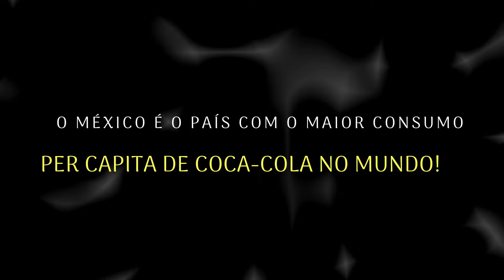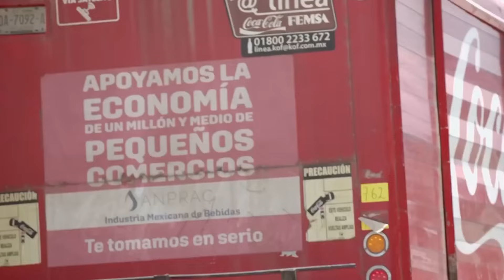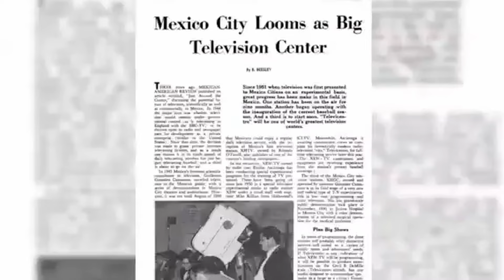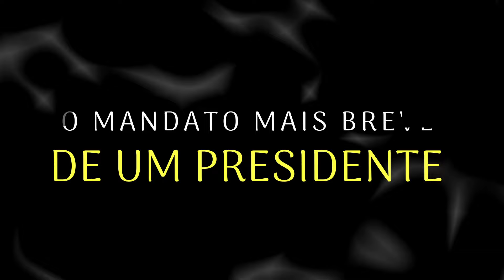10 COISAS NÃO CONVENCIONAIS QUE ACONTECEM NO MÉXICO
"Chocado com o México: 10 Fatos Que Vão Virar Sua Cabeça!" é um vídeo envolvente e informativo, explorando curiosidades surpreendentes sobre o México. Este vídeo leva os espectadores em uma jornada através de fatos históricos, culturais e naturais fascinantes, revelando aspectos pouco conhecidos do México. Desde o impacto do meteoro que extinguiu os dinossauros na Península de Yucatán, passando pelo impressionante consumo de Coca-Cola, até a invenção revolucionária da televisão colorida por um inventor mexicano, este vídeo destaca a diversidade e riqueza do país. Além disso, aborda o fenômeno único do afundamento da Cidade do México, o mandato presidencial mais breve do mundo e tradições culturais como o Dia de Reis e o Dia dos Mortos. Revela também curiosidades sobre a raça canina Chihuahua, o maior estádio de touradas do mundo na Cidade do México, e a Grande Pirâmide de Cholula, a maior pirâmide em volume do planeta. Este roteiro é ideal para quem busca se aprofundar na cultura mexicana e descobrir segredos surpreendentes que desafiam o conhecimento convencional.